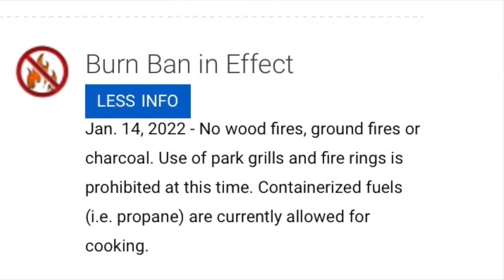Hot Stew for a Cold Day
As much as I love outdoor cooking, some days it makes sense to wake up the lazy cast iron that's doing nothing in the house and cook up an indoor batch of stew.

This simple meal is nothing more than braised beef chunks, onions, canned whole tomatoes, carrots, potatoes, and corn simmered in a broth of it's own making; seasoned with salt, pepper, a bit of celery seed, some crushed basil, and garlic. As it has nothing processed, if one were to leave out the corn, it would be completely Whole30 compliant.